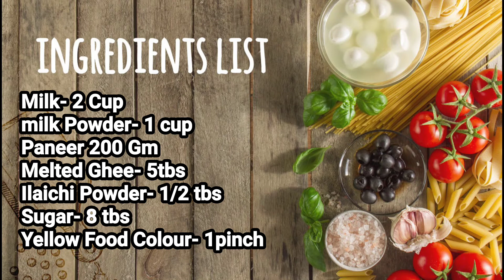Raksha Bandan Special Sweets/Bangali Sweets Sandesh / Bngali Sandesh/Chena Recipe/Mithai Recipe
Hi
 I am Priya welcome to Priya's veg Kitchen.

Hello friends
aaj mai aapke sath share kar rahi hu bahut hi aasan or majedar "Raksha Bandan Special Sweets" ki recipe share kar rahi hu jise maine bahut hi simple way me banaya hai make sure ki aaj ki ye 2 se 3 ingredients se bani bangali sweets {Sandesh }ko aaj se pahle agar is method se nahi banai ...toh bas video ko click kare or dekh lle.

Ingredients_

2 cup milk
1 cup milk powder
200 gms fresh chena
5 tbs ghee
8 tbs sugar
1/2tbs cordmom powder
1pinch food colour {yellow}

बाकी के method video click कर के देखे।

                      Friends Thank You for Watching my Video, If You like this Video then don't Forget to hit the like button and Do subscribe to My channel and also Hit the bell icon🔔🔔 because We need Your support and share Your feedback about the video in comment section or instagram DM😀😀😀😀